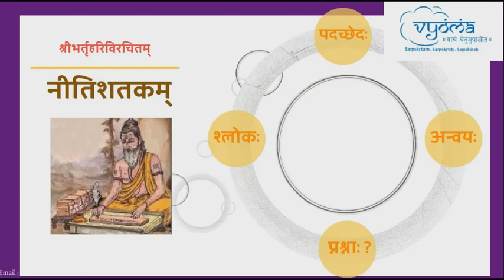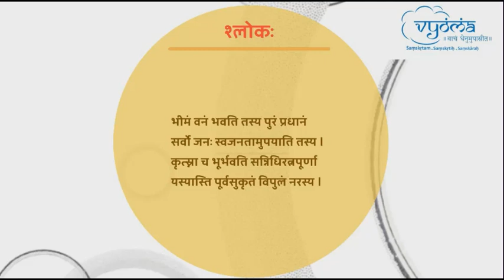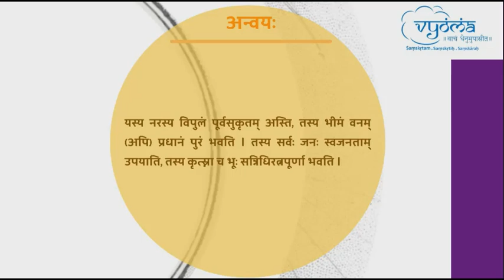Shloka 101 | Karma Paddhati | Niti Shatakam of Bhartrihari | Smt. Vishnupriya Srinivasan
This video consists of the detailed explanation for the 101st shloka of Nitishatakam in simple Sanskrit.

 भीमं वनं भवति तस्य पुरं प्रधानं
 सर्वो जनः स्वजनतामुपयाति तस्य ।
 कृत्स्ना च भूर्भवति सन्निधिरत्नपूर्णा
 यस्यास्ति पूर्वसुकृतं विपुलं नरस्य ।
 (वसन्ततिलका)

 For a man who has acquired a lot of Punya, even the terrible forest becomes a capital city, all the people become his well-wishers and the whole earth becomes full of gems and jewels – That is he is blessed with all the good fortune.